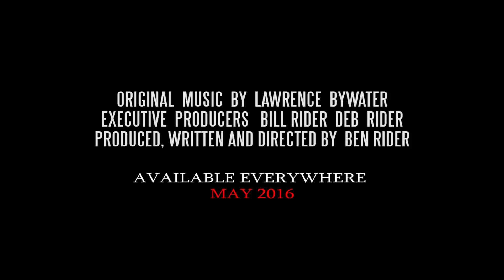Seven Devils (Trailer)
Seven Devils is a micro budget anthology feature film set around the seven deadly sins. (97 mins, colour + black and white, UK)

Written and directed by Ben Rider
Starring Cornelius Geaney Jr., Julia Papp, Darren O'Connor, Emily Stride, Augustina Amoa, Stacey Leigh, Gregory Champkin, Michael Luke Walsh, Richard Summers-Calvert, Louise Tyler, Aurora Fearnley, Michelle Lehane, Kim Waters, Rosalyn Mitchell, Alexander Hughes